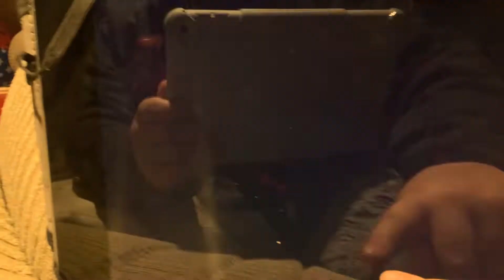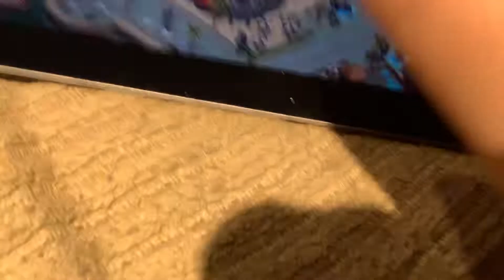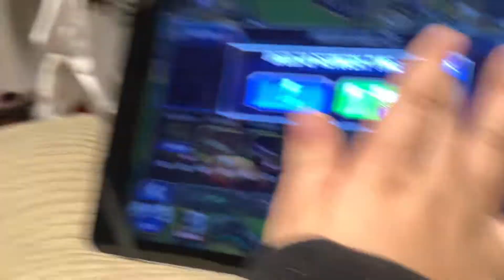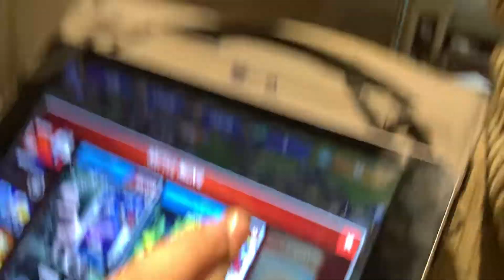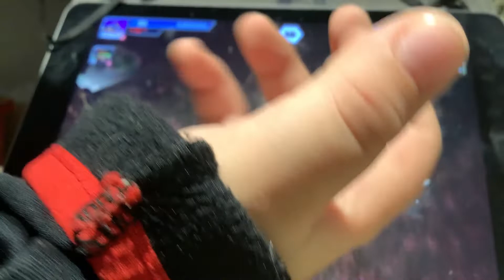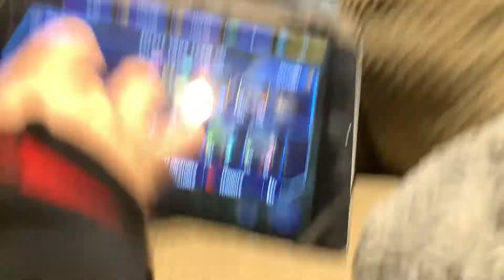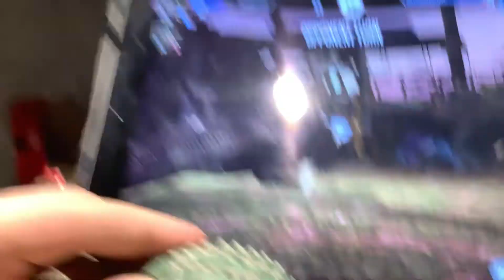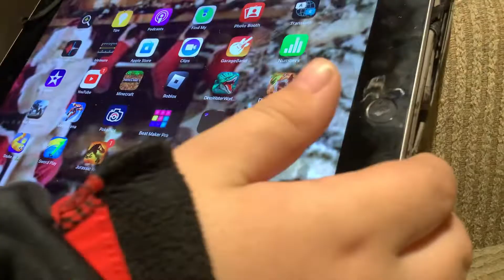Jurassic World Part one start of the animals dinosaur friends￼￼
We had new friends and we and I got to show KJKJ‘s dinosaurs